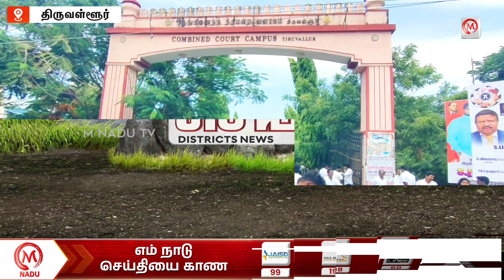காலை - 11:30 AM ஊர் செய்திகள்- 06 July 2024 | District News | Morning | M Nadu